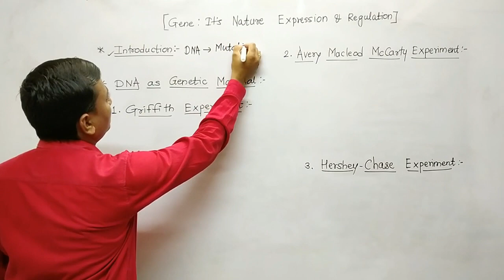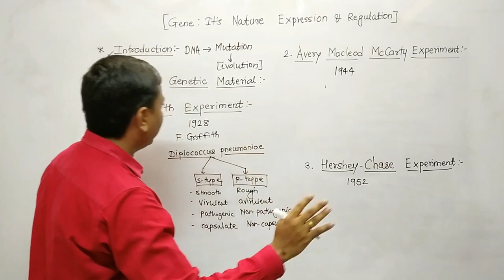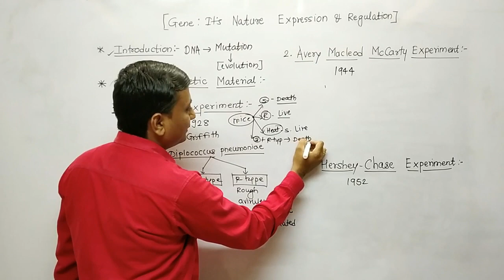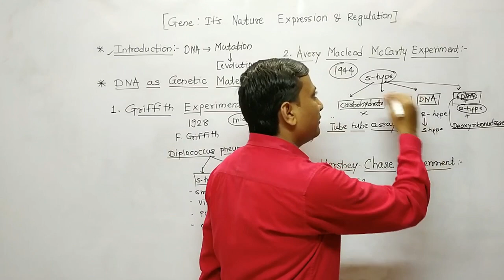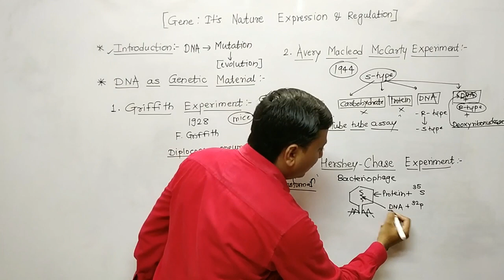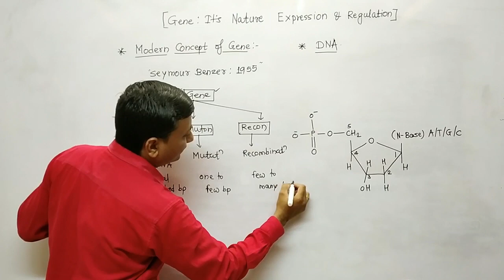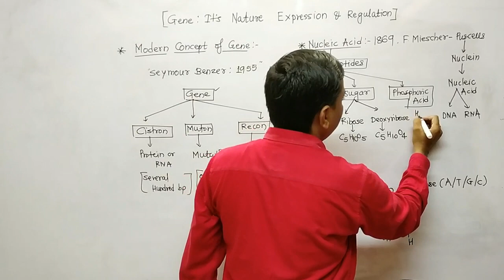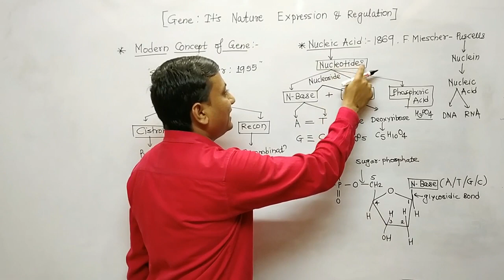Gene:It's Nature,Expression & Regulation I MHT CET Preparation Biology I CET Biology I MHT CET 2020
In this video you will learn Important points on Gene:Its Nature Expression & Regulation. These points are important for MHT CET Preparation Biology. Such points can be asked in various entrance exams like MHT-CET 2020 , NEET 2020.

I am sure you will definitely love to learn from this channel.

In all four videos related to this chapter,  I have covered various Theory topics related to Griffith experiment Hershey and chase experiment, DNA, RNA, Semi conservative replication of DNA , packaging of DNA, Genetic code,  Transcription and translation,, Lac Operon etc. These points are important for CET Biology.

Student should prepare these topics from the Maharashtra Government Textbook of Biology for 11th & 12th Science.